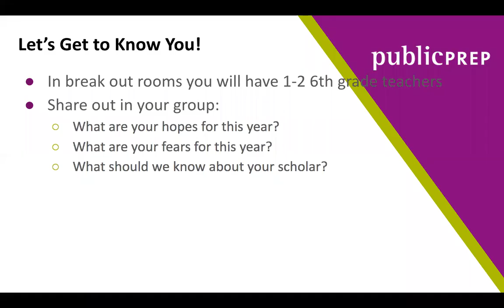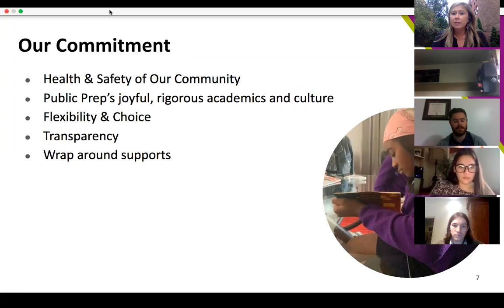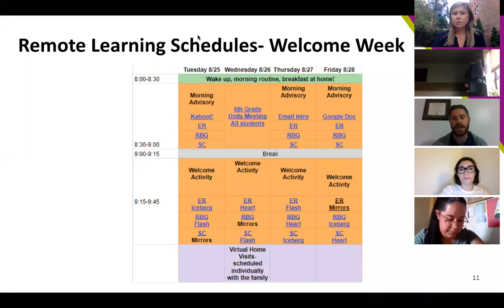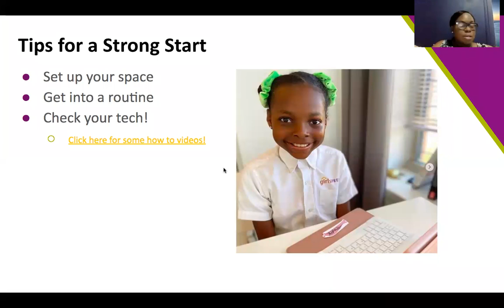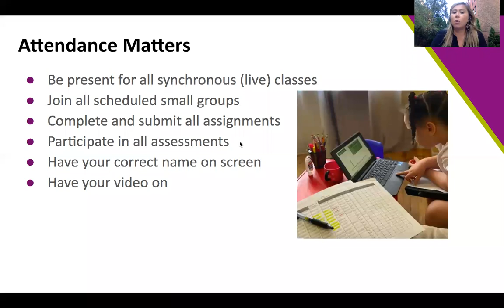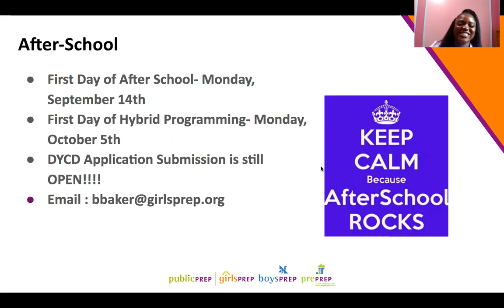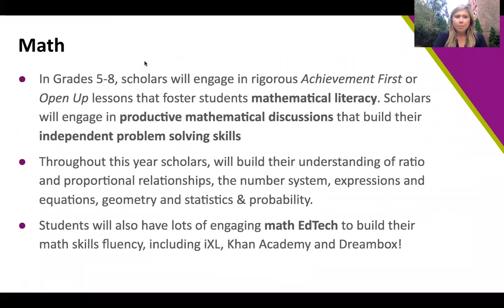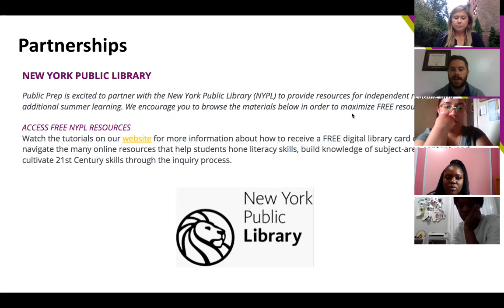6th Grade Chat and Chew Part 2